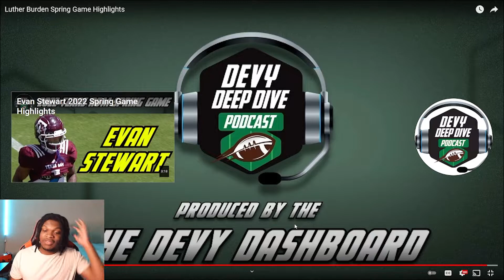Luther Burden Spring Game Highlights Reaction!